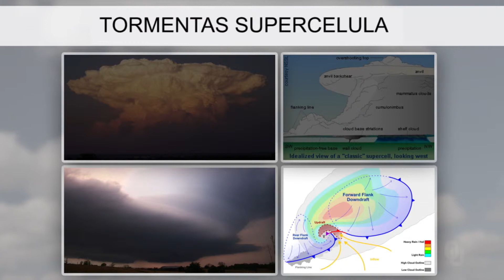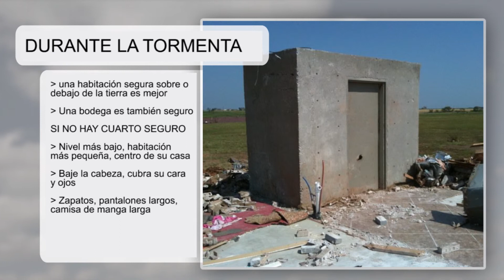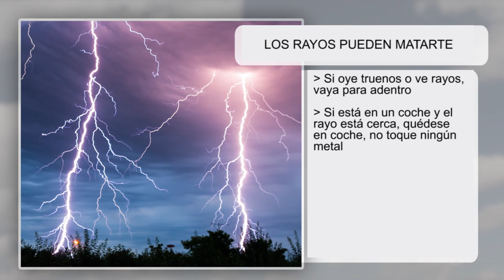El Callejón del Tornado de Gary - Revisión de la Tormenta